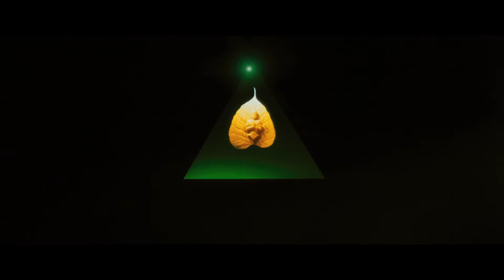Train to Busan (ด่วนนรก ซอมบี้คลั่ง) [Trailer]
ภาพยนตร์เกาหลีใต้แนว Horror Drama Action ที่แอบจิกกัดและเสียดสีสังคมอยู่ในที ภายใต้เรื่องราวการหนีเอาตัวรอดจากเหล่าซอมบี้บ้าคลั่ง

เขียนบทโดย Park Joo-suk
กำกับโดย Lee Dong-ha
นำแสดงโดย Gong Yoo

เรื่องราวของ Seok-woo ผู้จัดการกองทุนที่บ้างาน ซึ่งกำลังเดินทางโดยรถไฟจากกรุงโซลเพื่อพา Su-an ลูกสาวของเขา ไปพบกับแม่ของเธอ ซึ่งเป็นอดีตภรรยาของเขาที่เมืองปูซาน

แต่แล้วความวุ่นวายก็ได้เกิดขึ้น เมื่อมีผู้โดยสารคนหนึ่งที่ติดเชื้อไวรัสปริศนาได้ขึ้นมาบนรถไฟ แล้วจู่ๆ ก็เกิดอาการคลุ้มคลั่งไล่ทำร้ายและกัดผู้โดยสารคนอื่นอย่างไม่เลือกหน้า และมันก็ได้เปลี่ยนให้คนที่โดนกัดกลายเป็นซอมบี้ที่บ้าคลั่งไปด้วย

แต่ความเลวร้ายยังไม่หมดเพียงเท่านี้ เพราะไม่เพียงแต่ในขบวนรถไฟขบวนนี้เท่านั้น ความวุ่นวายจากเหล่าผู้ติดเชื้อไวรัสซอมบี้นี้ ยังได้แพร่กระจายไปทั่วทุกพื้นที่ของประเทศเกาหลีใต้

ซกอู จึงต้องทำทุกวิธีทางเพื่อปกป้อง ซูอัน ลูกสาวของเขา และหาทางเอาชีวิตให้รอดจากเหตุการณ์เลวร้ายในครั้งนี้ไปให้ได้ พร้อมกับเหล่าผู้ที่ยังคงรอดชีวิตคนอื่นๆ